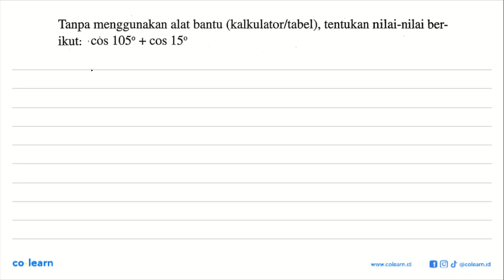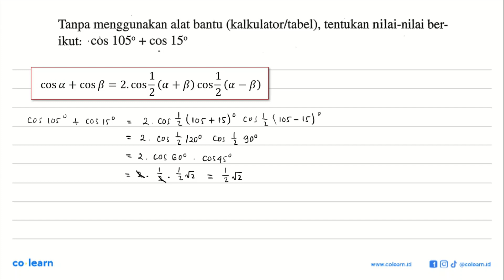Tanpa menggunakan alat bantu (kalkulator/tabel), tentukan nilai-nilai berikut: cos105+cos15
Topik atau Materi: Rumus Jumlah dan Selisih Sudut - Persamaan Trigonometri - TRIGONOMETRI - Matematika Kelas 11 SMA - K-13 Revisi

00:00 : Bedah Soal
01:00 : Konsep, rumus dan pengertian Rumus Jumlah dan Selisih Sudut
01:18 : Langkah penyelesaian soal
00:59 : Jawaban akhir
01:29 : Penutup